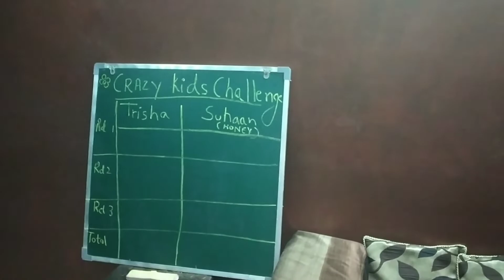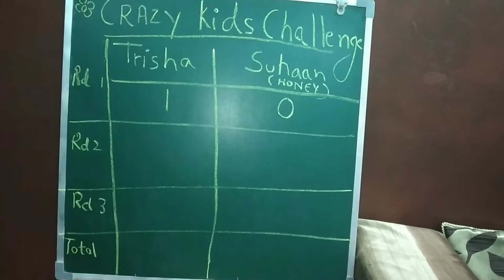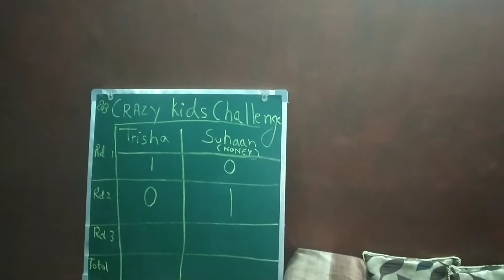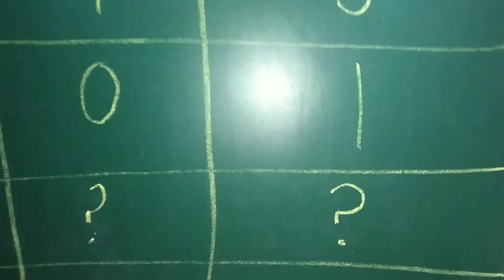Sis. v/s Bro. ...... Challenge 2. ........ Ganesh ji Visarjan... Spl